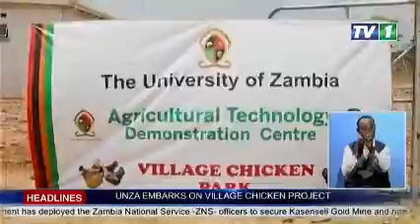ENTERPRENUERS TO GET TRAINING